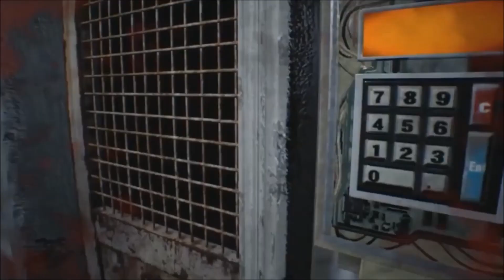(HINDI) I played Resident evil 7 in 2021 || Resident evil 7 review in hindi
Let us talk about resident evil 7 in 2021 since resident evil 8 is available now.
In this video we’ll walk you through:
- Topic 1
- Topic 2
- Topic 3

TIMESTAMPS
0:00 Intro
1:00 First Topic Covered
1:30 Second Topic Covered
2:30 Third Topic Covered

Our channel is about Video games. We cover lots of cool stuff such as videogame reviews, gaming essays, gaming critiques, games ranking and gaming news